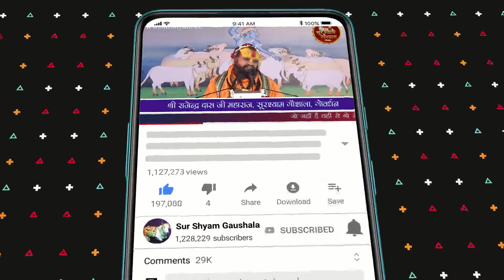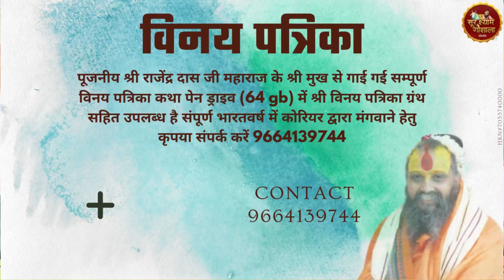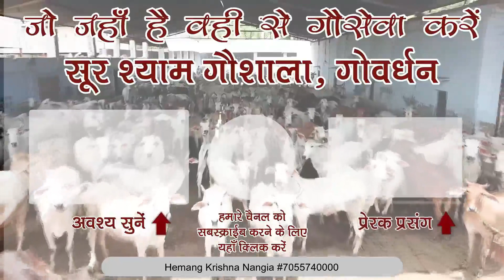शायद कुर्सी में भूत या आत्मा तो नहीं आ गयी !! Rajendra Das Ji Maharaj Sur Shyam Goshala Vrindavan !!